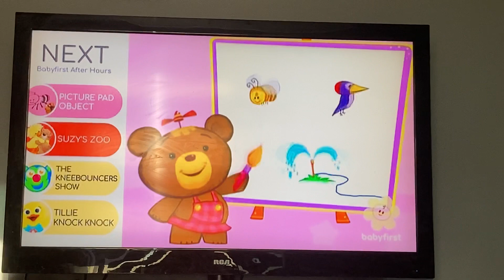July 28, 2021